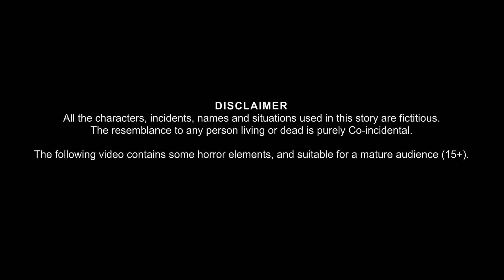गरीब खिलौने वाली | Poor Toy Seller | Stories in Hindi | Moral Stories | Gareeb Ki Kahani | kahaniya